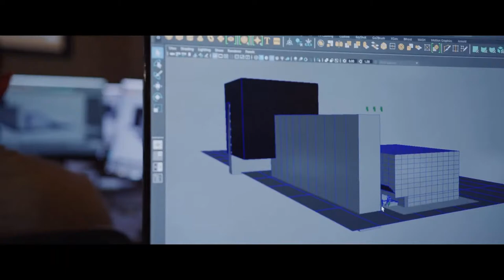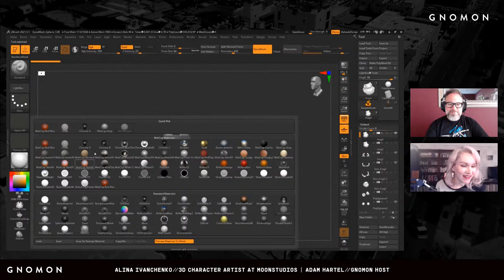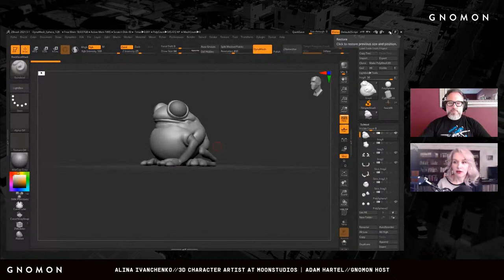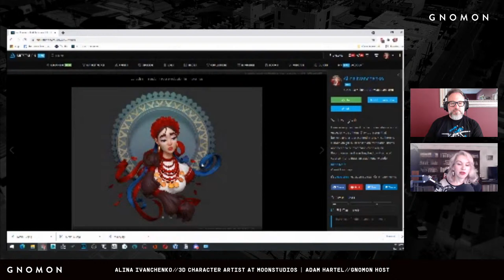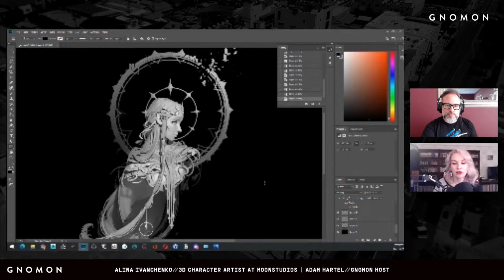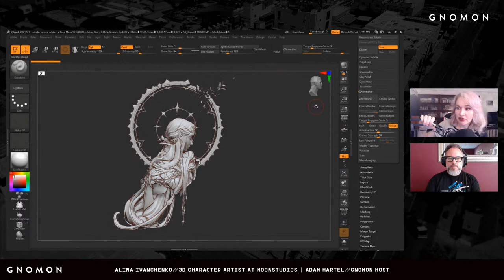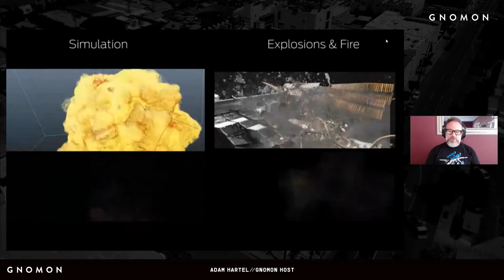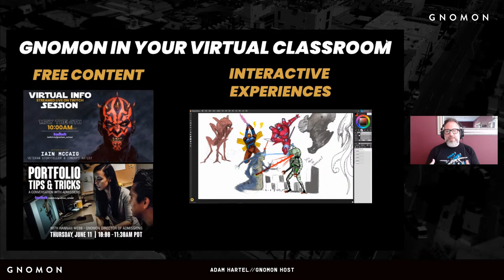ZBrush for Illustration, 3D Printing, and Games & Virtual Info Session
Join us as we talk with 3D Character Artist Alina Ivanchenko about the diverse art she is making for illustrations, games, and 3D printing.

During this exclusive interview, our host, Adam Hartel, will be speaking with Alina about the different ways of approaching 3D tools like ZBrush when creating art for a variety of purposes. Alina will take viewers inside her process for three different pieces: one made for a personal illustration project, another for 3D printing, and a final one for the gaming industry.

With over 12 years of industry experience, Alina can speak to a multitude of art styles, from realism to stylized in both 2D and 3D. She will share a little bit of her artistic journey before highlighting projects and doing a small demo. Be sure to stick around for the whole stream to ask Alina questions in the chat.

Immediately following the interview, Adam will share a brief talk on how Gnomon is training artists for careers in film, games, and animation. The Virtual Info Session will cover:

Careers for artists in digital production
Educational Options + Curriculum
How you can prepare to pursue training at Gnomon

Gnomon hosts regular events at the campus in Hollywood and on Twitch. Find out what’s coming up and RSVP